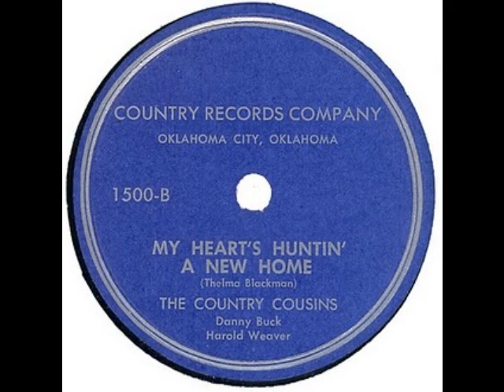The Country Cousins - My Heart's Hunting A New Home (1955)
Great Hillbilly Bop From Danny Buck & Harold Weaver. Danny Buck later recorded some duets with Peggy Upton on Starday records.
Thanks for the photo of the record.